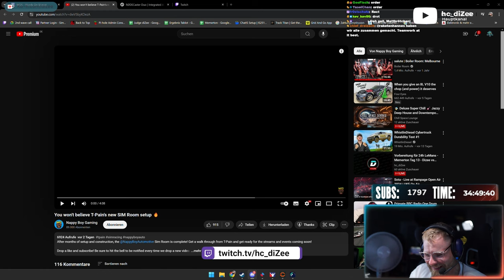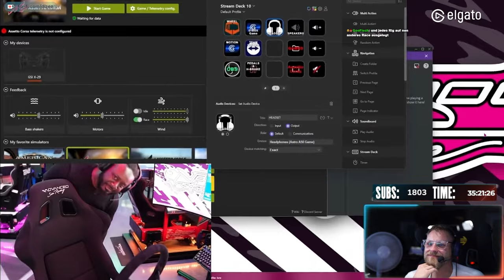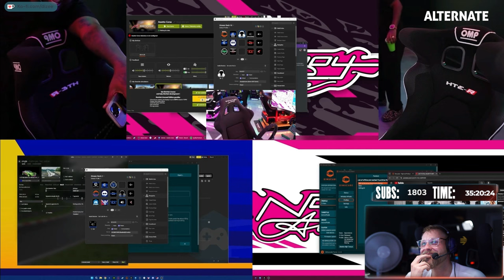Dizee ist sprachlos bei diesem SIM ROOM SETUP